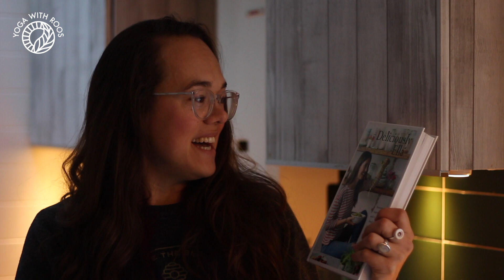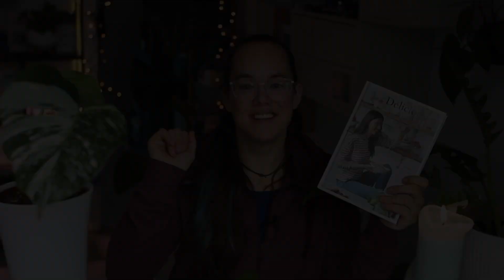How to start eating VEGAN? Plus Lasagna recipe | ep 4 Yoga Show with Roos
In this plant-based episode we'll talk how to start transitioning to eating vegan, with some tips and tricks. I'll explain the term ahimsa and show us making a vegan lasagna recipe for xmas dinner!
The shoutout is to @deliciouslyella who created the recipe and shares many more on her youtube, blog, instagram and in her awesome and beautiful book. Happy watching!